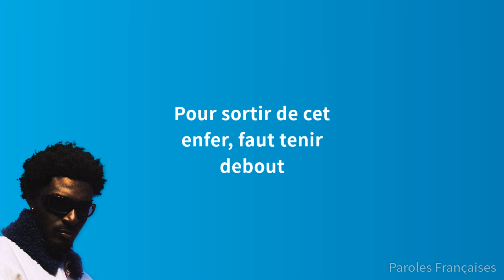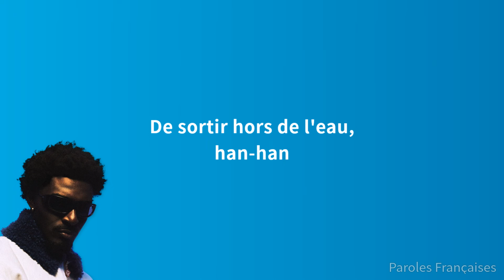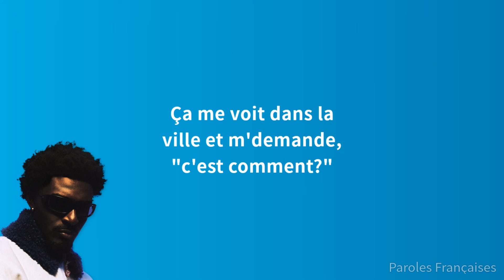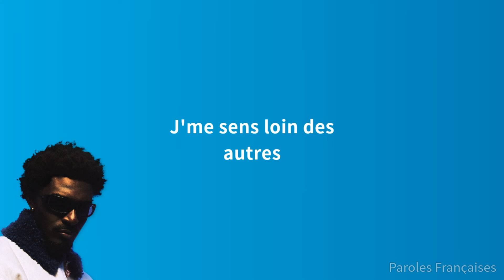DAU - ÉTATS D'ÂMES (Paroles)